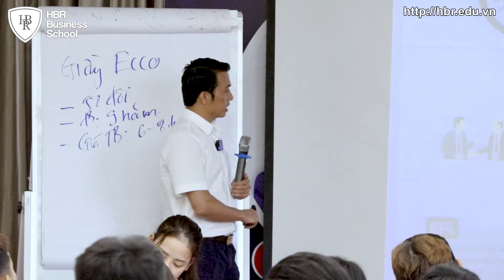Chìa khóa xây dựng "fan trung thành" của thương hiệu | Trường Doanh nhân HBR - Mr. Tony Dzung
Chiến lược nhân sự - Thế hệ Z không thích nhảy việc & điều kì lạ ở đứa trẻ sinh những năm 2000